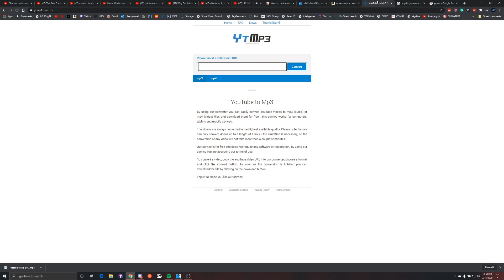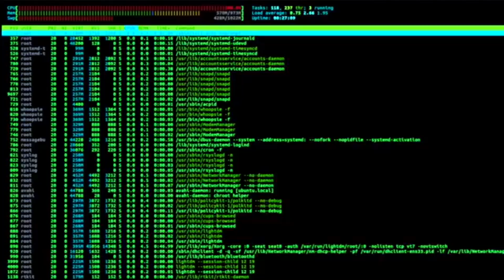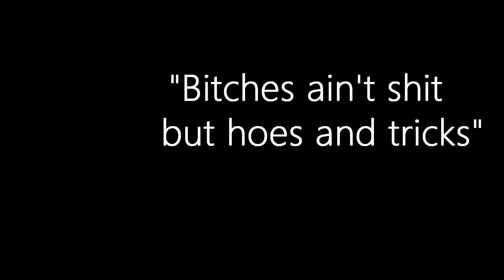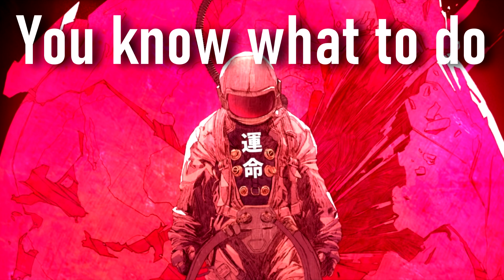I made 8D audio in real life...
8D audio. Audio that's supposed to sound like its spinning around your head. The next innovation in music technology? or just some cheap gimmick? Its the gimmick. That being said you can't really experience 8D audio with just headphones. So to truly see if 8D audio is what its cracked up to be I built a robot that recreates it in real life...

HERES ALL THE SHIT YOU SHOULD FOLLOW

hi to all the new people, and thank you